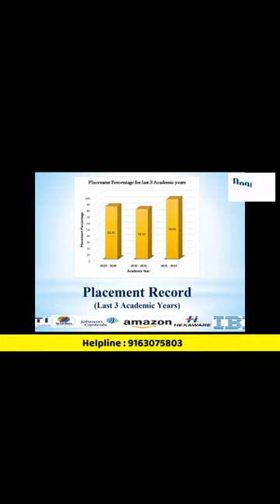B P Poddar Institute Of Management & Technology B Tech Review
Watch this video to know B P Poddar Institute Of Management & Technology B Tech Review
After watching this video, you will get to know
🔴B P Poddar Institute Of Management & Technology B Tech Placement
🔴B P Poddar Institute Of Management & Technology B Tech Seat Matrix
🔴 B P Poddar Institute Of Management & Technology B Tech Admission
🔴 IIT Admission 2024
🔴 NIT Admission 2024

In 1999, B.P. Poddar Institute of Management and Technology (BPPIMT) was set up as a tribute to late B.P. Poddar, a visionary philanthropist, educationist and founding father of the group. Supported by the B.P. Poddar Foundation for Education, a trust dedicated to enriching the quality of technical education in the country, the institute is affiliated to the Maulana Abul Kalam Azad University of Technology, West Bengal (MAKAUT) and approved by the All India Council for Technical Education (AICTE). B.P. Poddar Institute of Management and Technology aims to better society by bettering the education system. Its ambition resets on its unique learning culture that encourages collaboration and communication and the dedication of its experienced faculty picked from diverse fields.
All The BTech Programmes are NBA Accredited